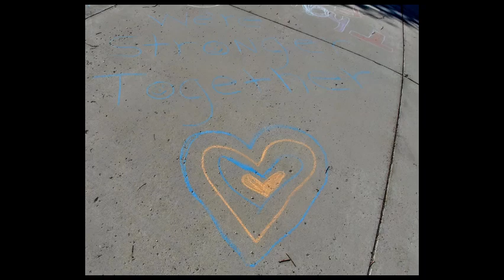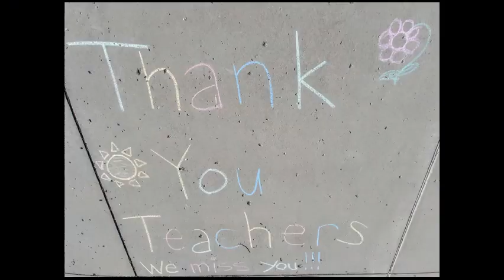Gearld Wright Elementary - Teacher Appreciation